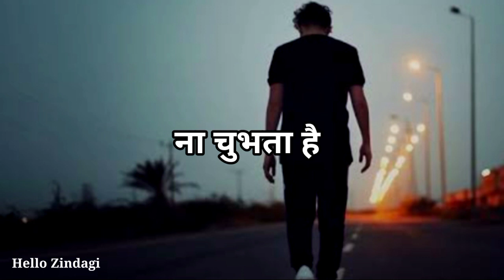New sad status | New sad shayari | Status video